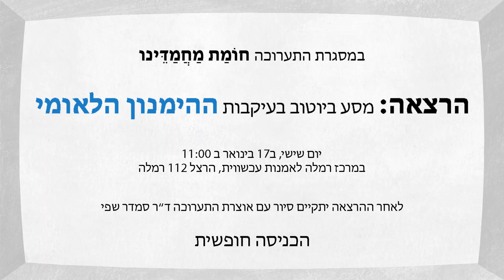"ולפאתי מזרח"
פרומו להרצאה " ולפאתי מזרח" - מסע ביוטוב בעיקבות ההימנון הלאומי עם אליהו אריק בוקובזה